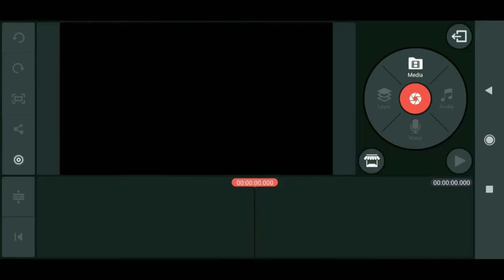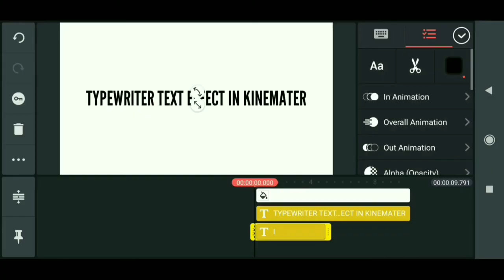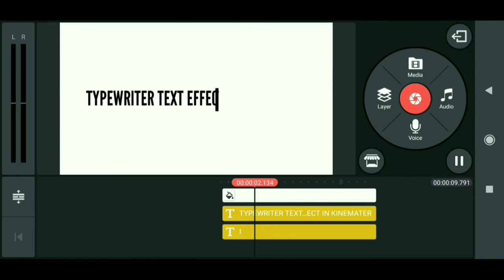Typewriter text effect in kinemaster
Typewriter text effect in kinemaster | Kinemaster Tutorial  | Text effect